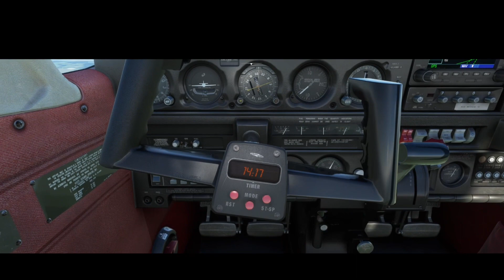EGHI EGHO 🇬🇧 MSFS PIPER PA28